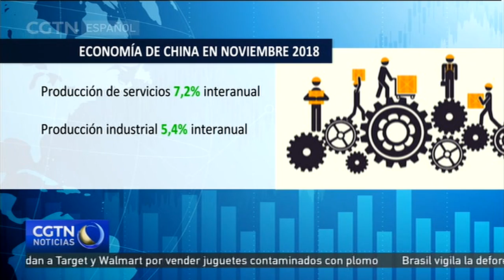La economía china se mantuvo estable y sólida en noviembre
Las autoridades chinas detallaron que la economía del país mantuvo un desarrollo estable y sólido en noviembre. Según las últimas cifras publicadas, el Índice de Precios al Consumidor creció en noviembre un 2,2 por ciento interanual, mientras que el Índice de Precios al Productor subió un 2,7 por ciento. Las ventas minoristas registraon un crecimiento del 8,1 por ciento en comparación con el mismo periodo del año pasado. El valor total de las importaciones y las exportaciones superó los 2 mil 800 millones de yuanes, un aumento del 9,1 por ciento interanual. Respecto al crecimiento de la industria, el Índice de Producción de Servicios creció un firme 7,2 por ciento interanual, mientras que la producción industrial subió un 5,4 por ciento.